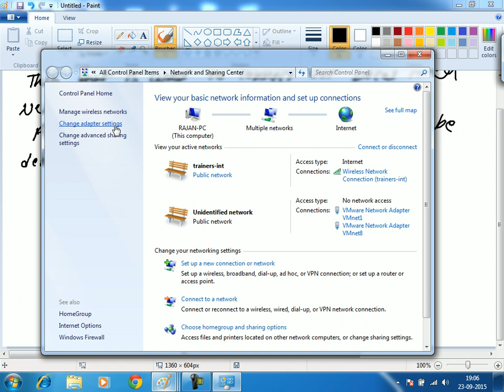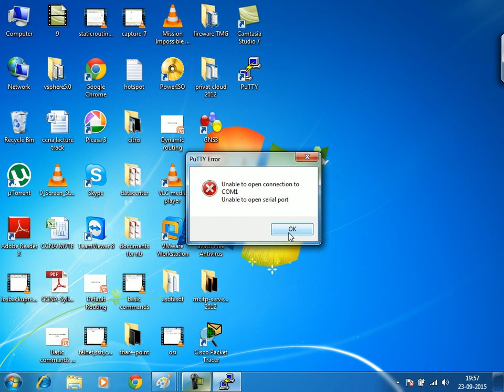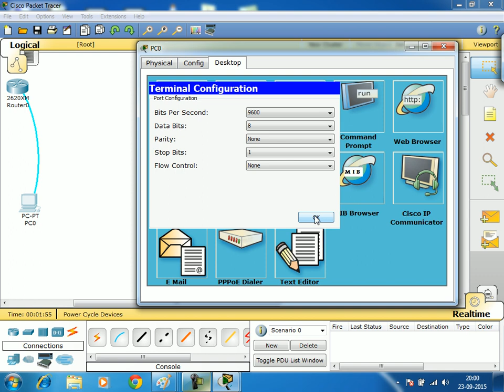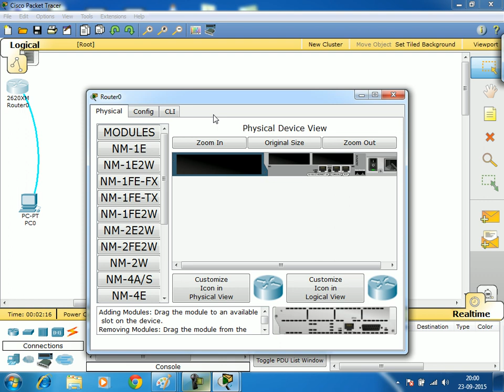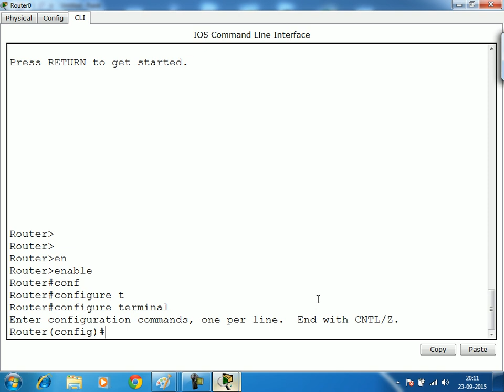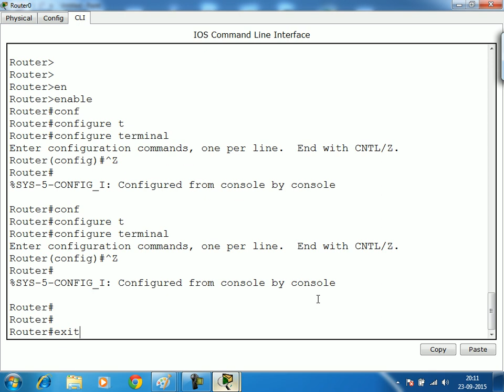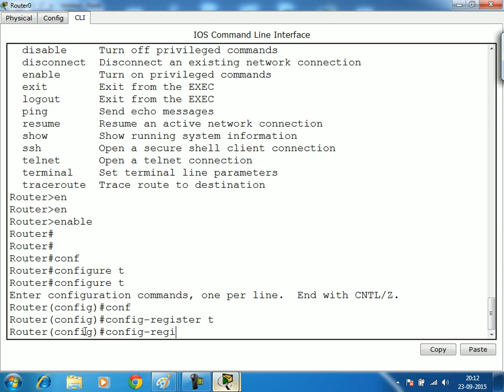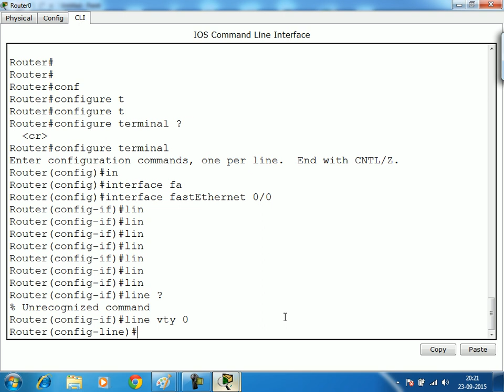Exploring Router Components and Ethernet: Beginner's Guide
Embark on a journey into the heart of networking with this beginner's guide to router components and Ethernet! Routers are like the traffic directors of the internet, guiding data packets to their destinations, while Ethernet is the reliable highway that connects devices within a network. In this video, we'll delve into the essential components of routers and the workings of Ethernet, making complex networking concepts easy to understand.

From understanding the role of CPU, RAM, and flash memory in routers to unraveling the magic of Ethernet frames and cables, we cover it all in a simple and straightforward manner. Whether you're just starting out in the world of networking or preparing for your CCNA exam, this tutorial will provide you with a solid foundation to build upon.

Join us as we demystify router components and Ethernet, empowering you to navigate the world of networking with confidence and ease!